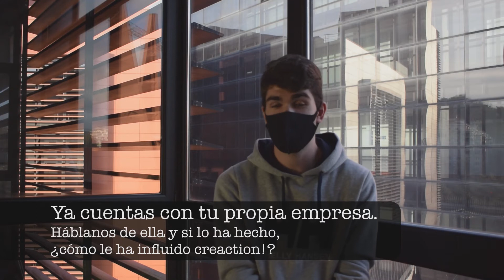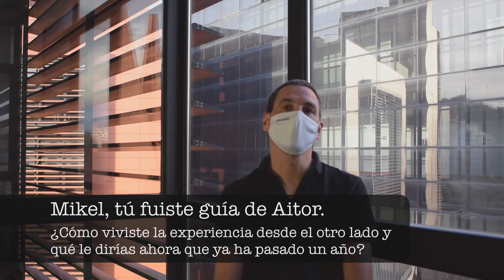Aitor Sevillano volvería a emprender con creaction! Y tú, ¿te atreves?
Aitor Sevillano Chapartegui, estudiante de ADE + Digital Business Skills y ex participante del programa creaction! nos cuenta lo que más le gustó del programa y lo que ha ganado de su primera experiencia en el mundo del emprendimiento. Siendo estudiante de primero pudo apuntarse a creaction!, un programa de Deusto Emprende para fomentar el espíritu emprendedor con ayuda de guías. Más información en inscripciones